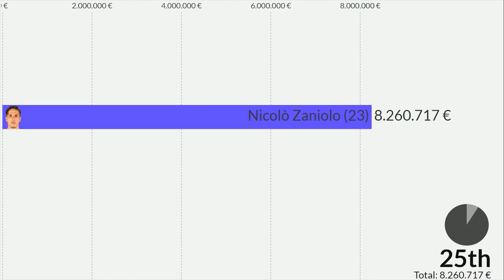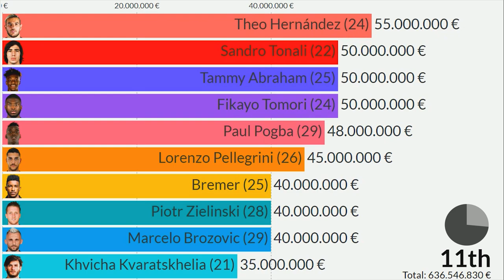Top 25 Most Valuable Serie A Football Players Right Now!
This Visualization shows top 25 most valuable football players in Italian Serie A right now (October 2022).  Which one is your favourite?
Vlahovic, Martinez & Co. - The most valuable Serie A players

All players in this list:
Dušan Vlahović (22)
Lautaro Martínez (25)
Rafael Leão (23)
Nicolò Barella (25)
Romelu Lukaku (29)
Victor Osimhen (23)
Federico Chiesa (24)
Milan Skriniar (27)
Alessandro Bastoni (23)
Sergej Milinković-Savić (27)
Theo Hernández (24)
Sandro Tonali (22)
Tammy Abraham (25)
Fikayo Tomori (24)
Paul Pogba (29)
Lorenzo Pellegrini (26)
Bremer (25)
Piotr Zielinski (28)
Marcelo Brozovic (29)
Khvicha Kvaratskhelia (21)
Manuel Locatelli (24)
Paulo Dybala (28)
Mike Maignan (27)
Hakan Calhanoglu (28)
Nicolò Zaniolo (23)